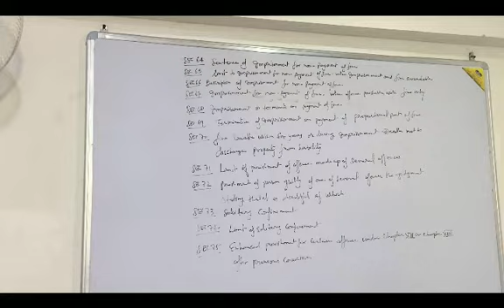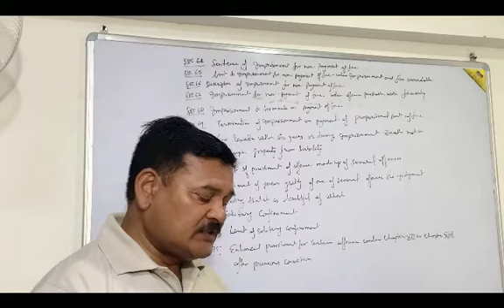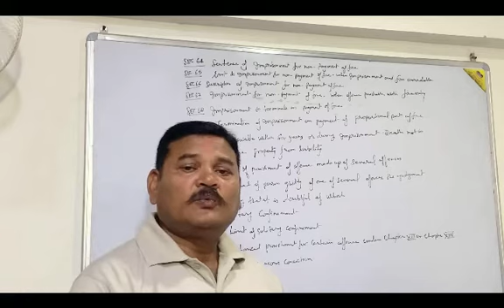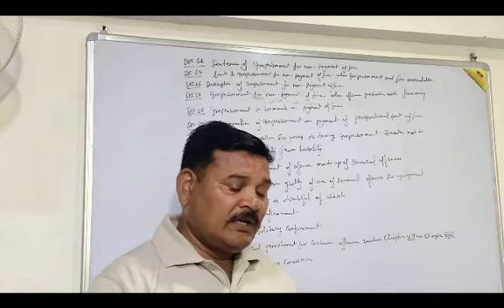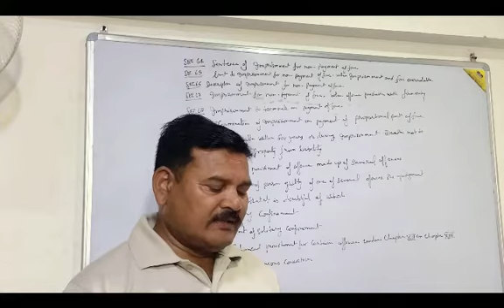IPC, 1860 (Section 64-75)